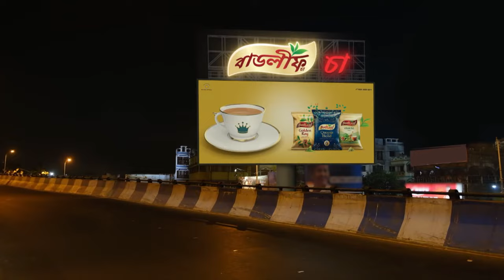Phulki - Full Ep - 26 - Zee Bangla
Hoimonti insults Phulki's family when they arrive at the former's house. Phulki thinks about Rohit saying that their marriage is a 'union of convenience and tries to throw away her box of vermillion.

Show Name : Phulki
Producer/Star Cast :